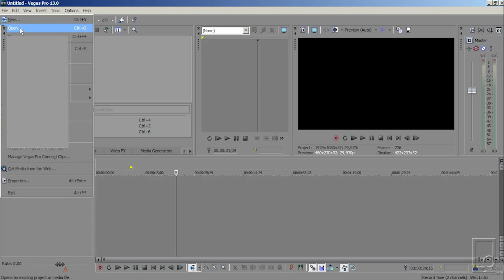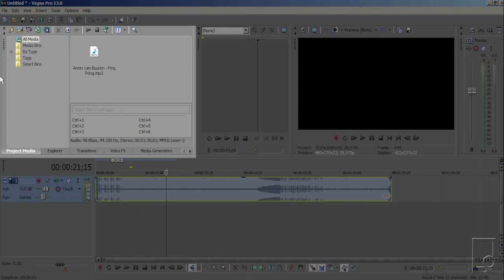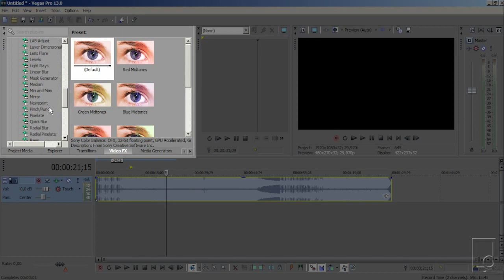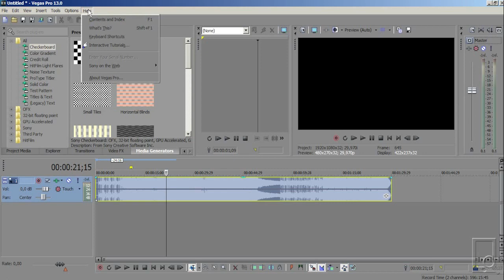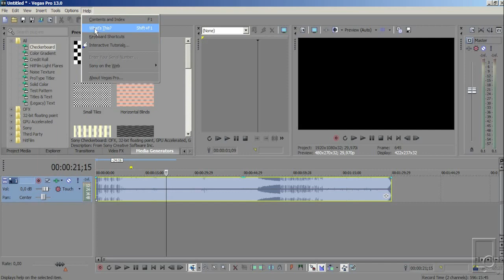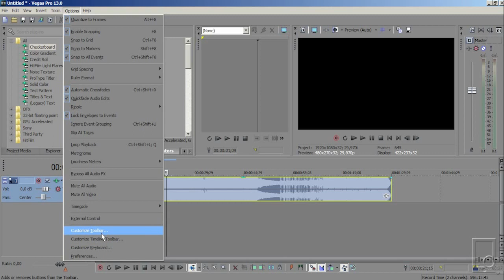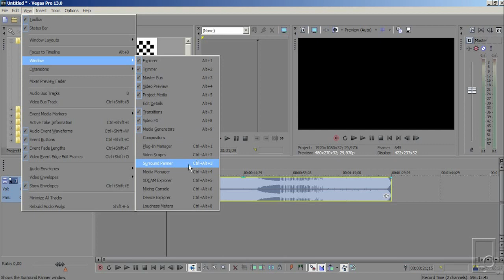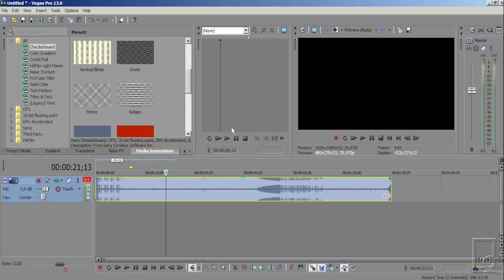Sony Vegas: Curso Completo #01 | Conhecendo a interface e Introdução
Neste curso de Sony Vegas, aprenda TUDO sobre esse software de edição de vídeo. De uma forma rápida e prática.